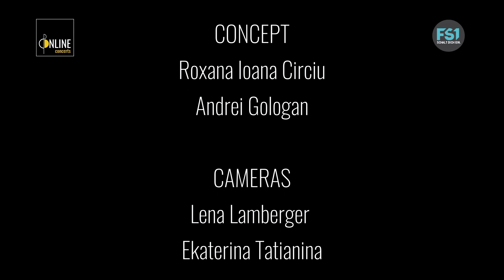Erwin Schulhoff - Concertino (Riebl/Hucka/Wen)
Thomas Riebl - Viola
Dominika Hučka - Flute
Zhelin Wen - Double Bass

Erwin Schulhoff - Concertino for Flute, Viola and Double Bass
I. Andante con moto
II. Furiant: Allegro furioso
III. Andante
IV. Rondino: Allegro gaio

Recorded in March 2021 at the StadtGalerie Lehen in Salzburg for ONLINE: concerts & talks
Kindly supported by Stadt.Salzburg
Co-produced with TV-channel FS1
Audio: Valentin Malanetski

ONLINE: concerts & talks is a virtual platform for chamber music founded in May 2020 as a result of the global pandemic. The Salzburg-based series presents internationally recognized mentors performing together with up-and-coming young musicians. ONLINE: concerts & talks is carefully curated by pianists Andrei Gologan and Roxana Ioana Circiu.